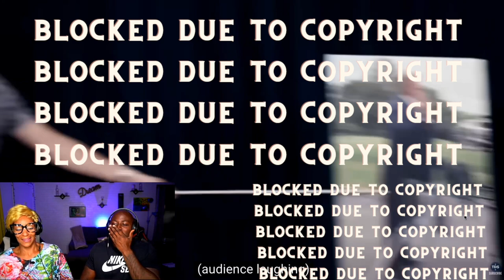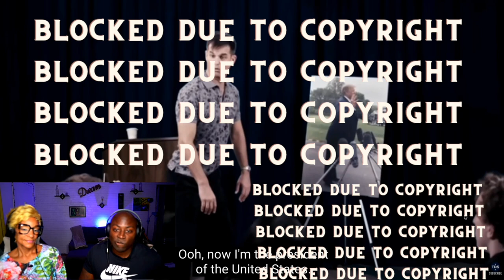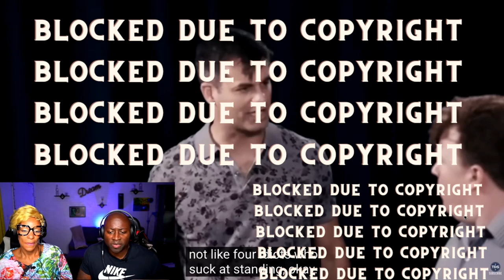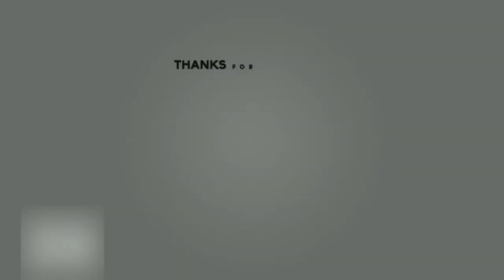(TREVOR NOAH) AUNT JESSIE MAE said LEAVE TRUMP alone! Source of Trump’s Way of Standing | TDS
Today we're gonna be reacting to The Daily Show with Trevor Noah making fun of Donald Trump for his unnatural posture.